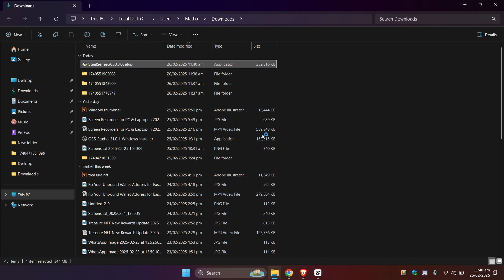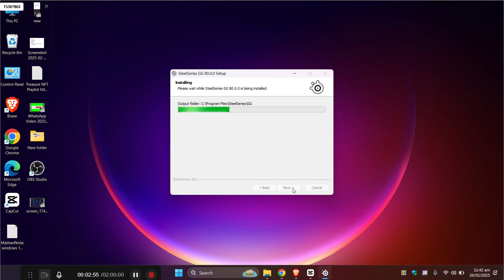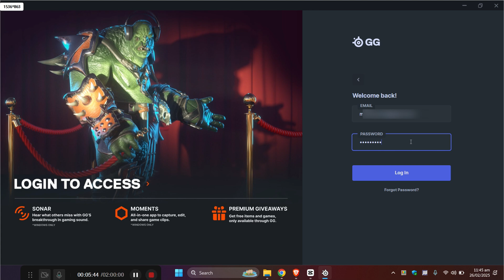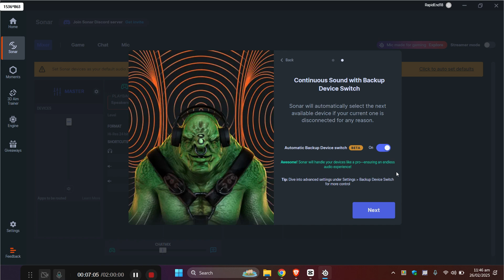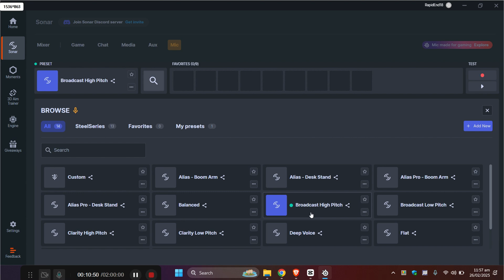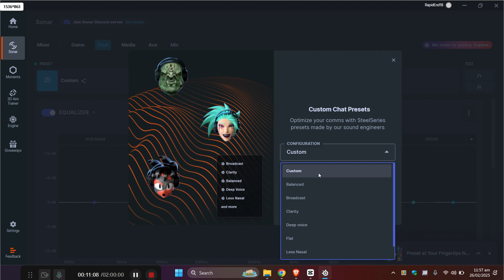Mic se CLEAR audio kaise record karein | Background Noise Remove & Noise Cancellation Windows 10/11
Is video mein hum aapko step-by-step dikhayenge kaise aap apne microphone se clear aur high-quality audio record kar sakte hain, aur saath hi background noise remove kar sakte hain. Agar aap YouTube videos ya kisi bhi content ke liye professional audio chahte hain, yeh guide perfect hai.

Aap seekhenge:

Mic se clear audio record karna
Background noise remove karna Windows 10/11 me
Noise cancellation enable karna
YouTube videos ke liye high-quality audio tips
Best settings for crystal clear sound
Mic noise problem
Mic noise cancellation
Mic noise reduction software
SteelSeries Arctis Nova Pro
How to edit voice for YouTube videos
Best way to record audio
Best audio recording app
Remove background noise
How to record audio for YouTube videos
How to improve audio quality in video
How to edit audio for YouTube
Background noise reduction
How to record audio for YouTube videos with phone
Record clear audio without mic
Clear audio recording tips
YouTube audio tips
Professional audio recording